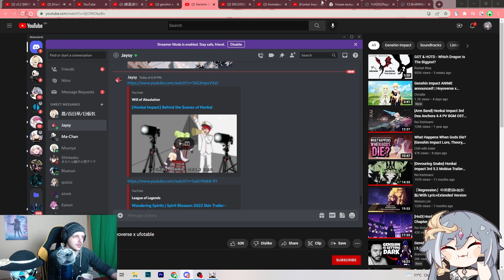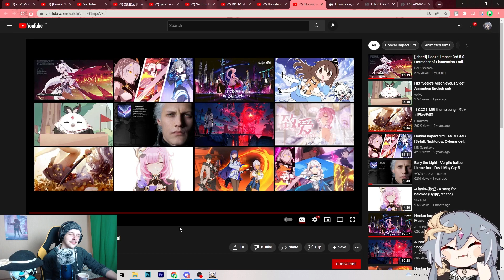We Discovered What Happens Behind The Scenes in Honkai Impact